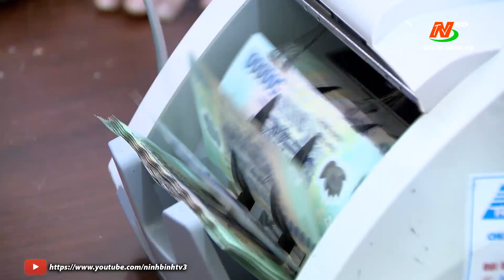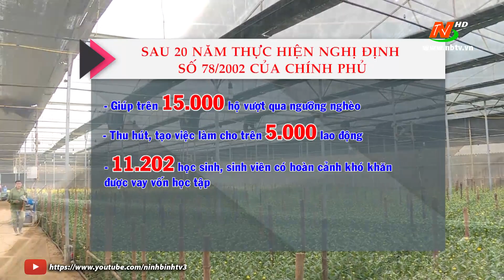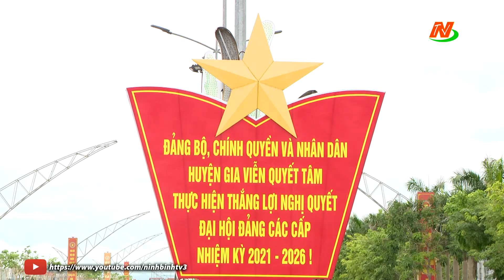Ngân hàng Chính sách xã hội Gia Viễn - đồng hành cùng người nghèo